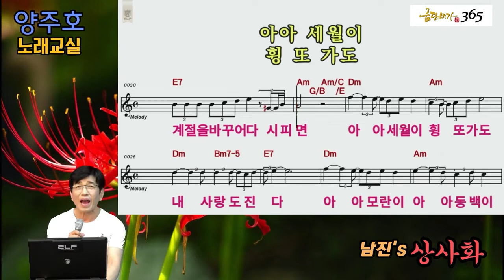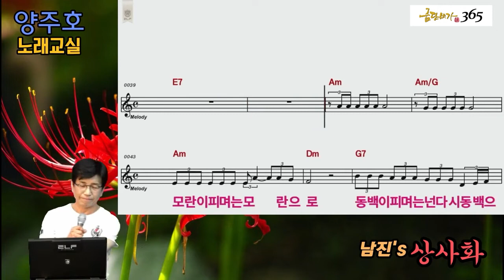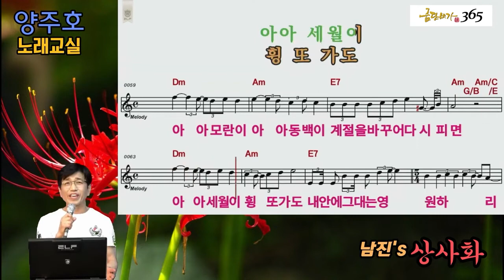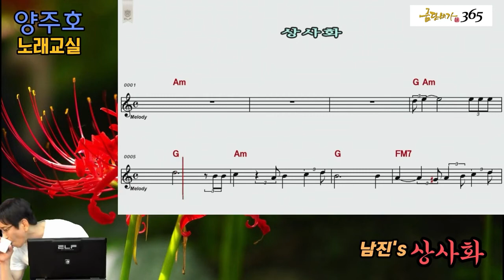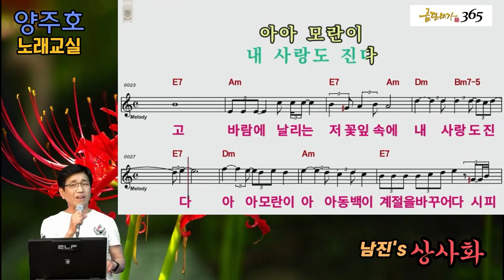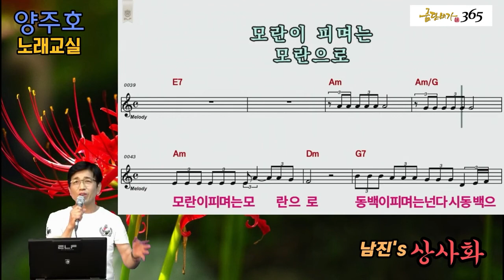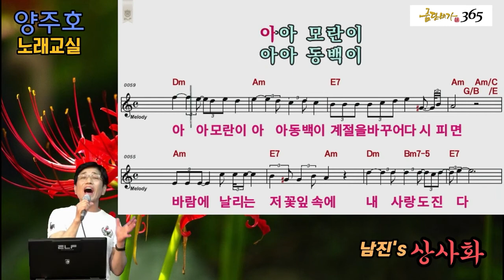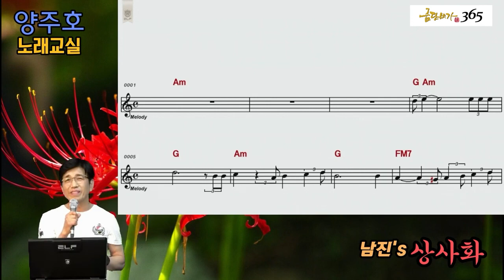금단비가 인강 음치탈출노래교실강사양주호 2강 상사화